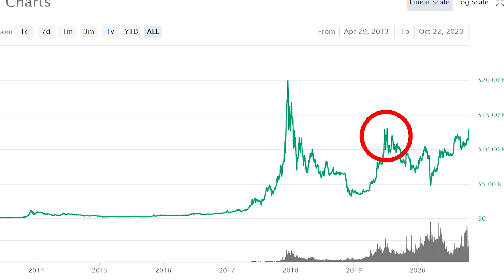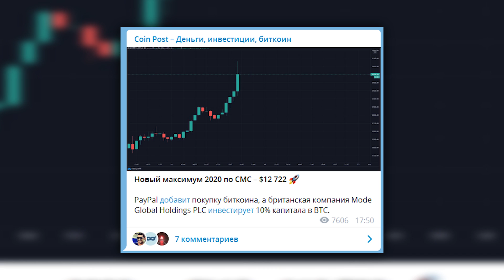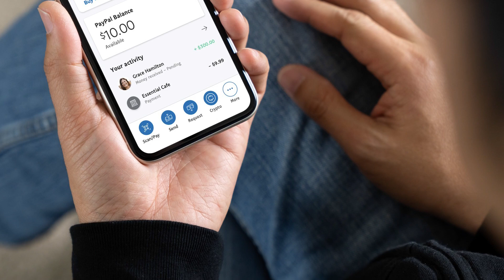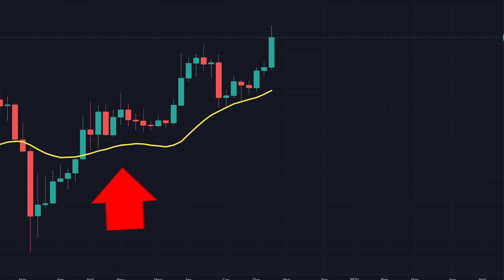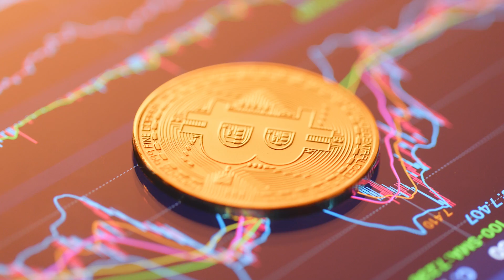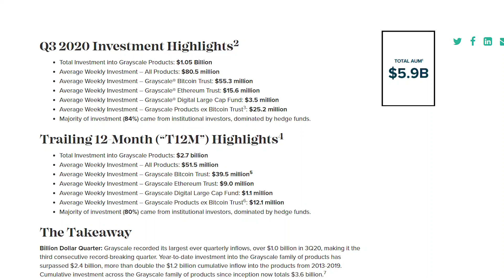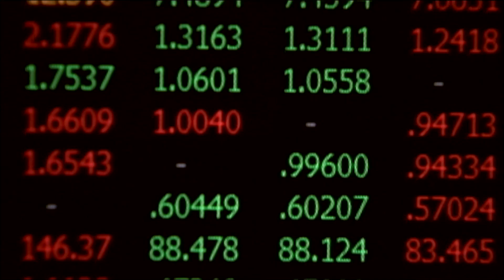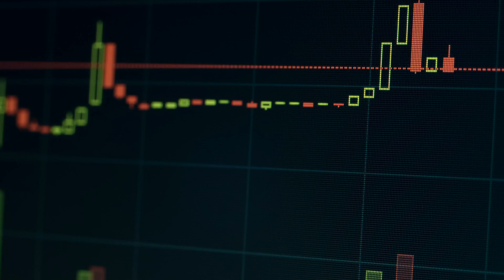ЭТО ПРОИСХОДИТ! НАЧАЛО роста BITCOIN в любой момент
Новый максимум цены биткоина 2020 года - $13 184. Курс BTC уже дважды поднимался выше цены в $13 000 и сейчас делает попытки закрепится на этом уровне. Если это получится, то дальше у биткоина будет два уровня сопротивления на $14 000 и затем сразу на $20 000. Таким образом, биткоин мог начать цикл взрывного роста и еще в этом году может обновить исторический максимум цены.

В этом видео разберем на каких новостях об инвестициях и принятии биткоина, в том числе от PayPal произошел памп BTC. Дальше поговорим о техническом анализе, подтверждает ли он восходящий тренд и насколько это надежно. И в завершении разберем риски, которые угрожает туземуну биткоина.